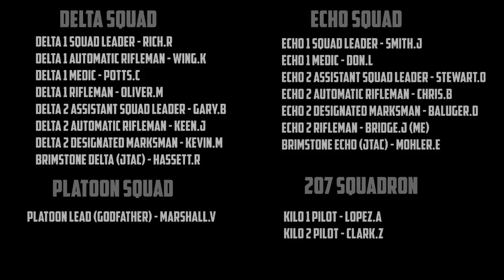Arma Air Assault - Operation Casablanca - 10/11/2013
Arma Air Assault perform a raid to secure a High Value Target.

Interested in joining?

Intro/Outro music is Vicarious by Tool.